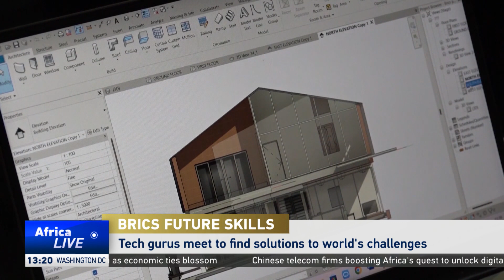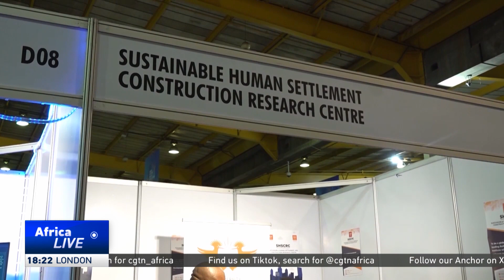BRICS nations tech gurus meet to find solutions to world's challenges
Following up from the BRICS Summit, one of the bloc's annual event dubbed "BRICS Future Skills Challenge" is taking place virtually and in-person in Johannesburg. Tech gurus from South Africa, Brazil, Russia, India and China are battling it out to come up with the best solutions for the world's most pressing challenges. The initiative is open to students and tech-savvy young people from the BRICS nations.